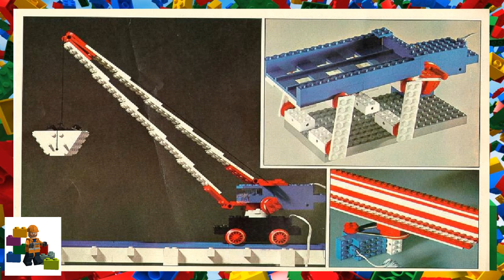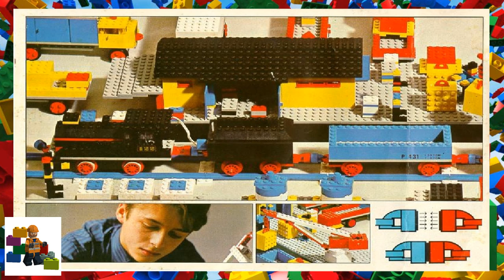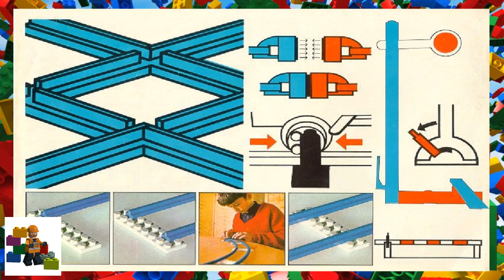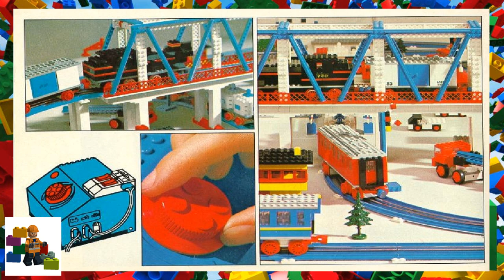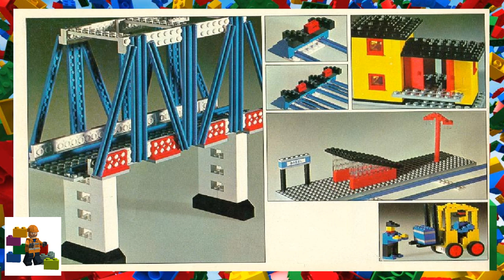LEGO instructions - Books - 241 - Idea Book